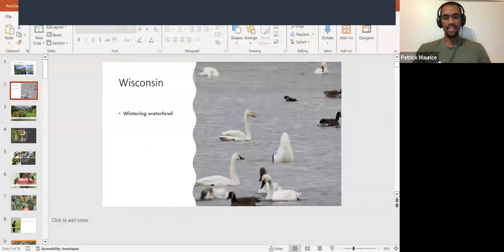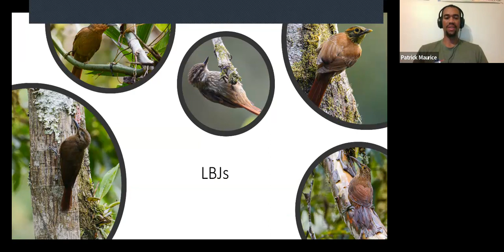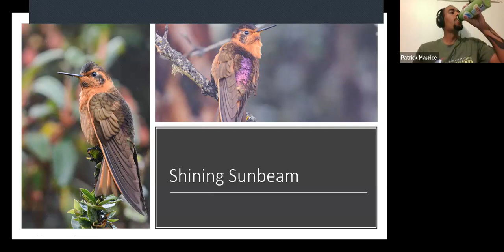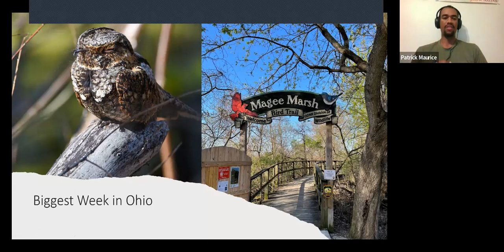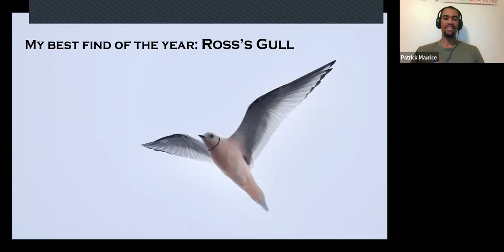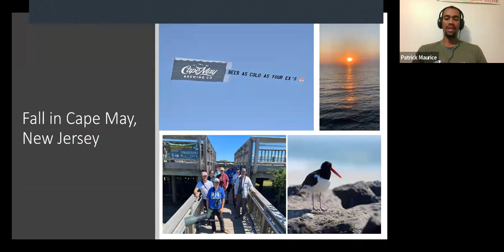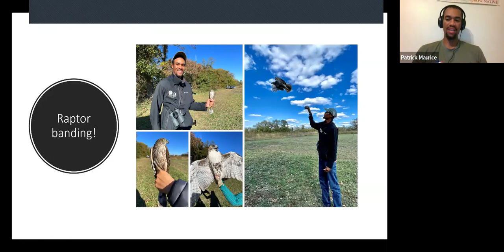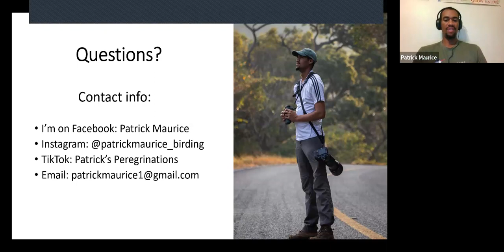2022: My Biggest Year Yet with Patrick Maurice, presented by Hunt's Photo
Patrick Maurice is a birder and nature photographer from Atlanta, Georgia. Patrick has been birding for as long as he can remember and carrying a camera with him for over a decade. While he is primarily a bird photographer, he also enjoys photographing nature and landscapes. Join us as he talks about his travels and the birds he saw along the way in the United States, Ecuador, and Mexico in 2022.